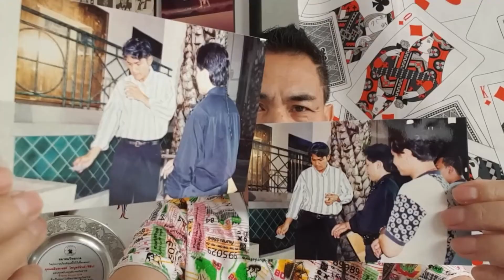กบสุวนันท์แสดงกลเสี่ยงความตาย ปี40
เล่นพลาดผู้ช่วยเจ็บ รายการทีวียุคปี2540 ฝึกแสดงที่โรงเรียนฟิลิปมายากล